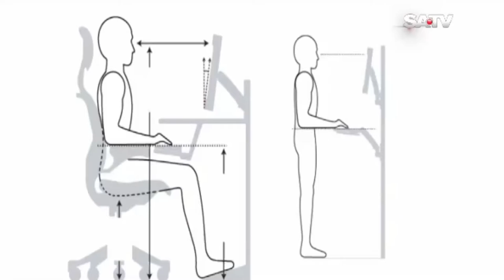কোমর ব্যথায় রিহেব-ফিজিও চিকিৎসা || Back Pain || Rehab-Physio Treatment || Komor Bethai Rehab-Physio